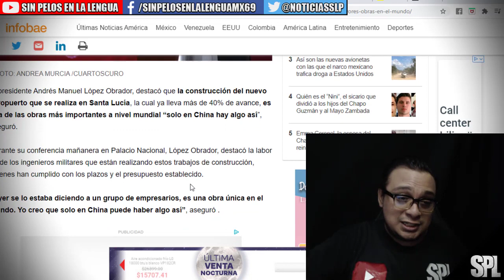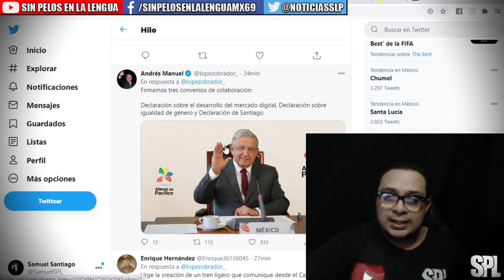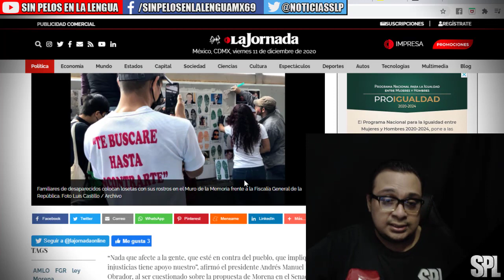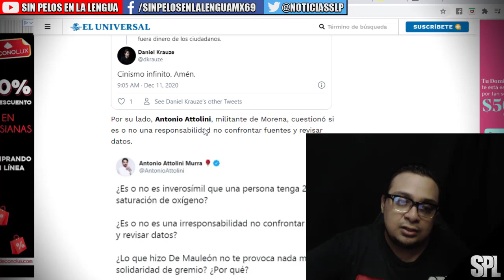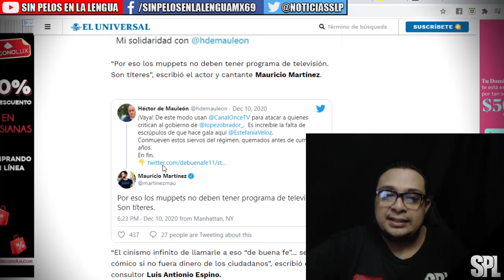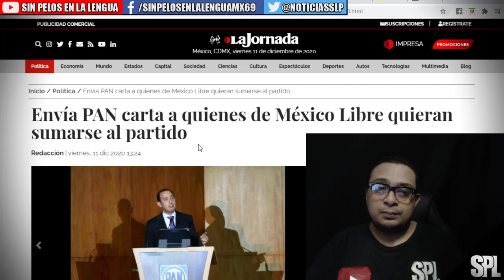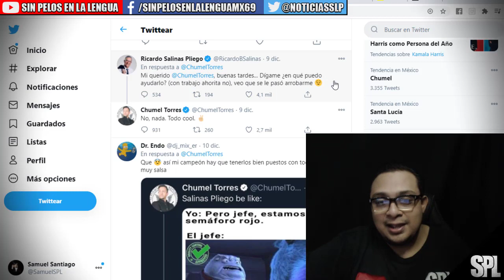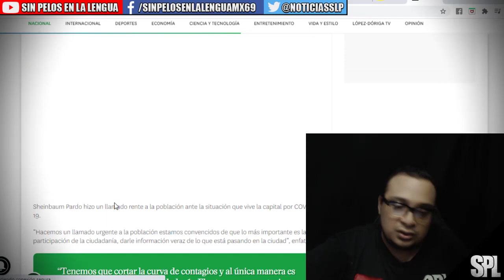Amlo compara a México con china, Alfaro criticado pro esta razón, chumel vs salinas y mas